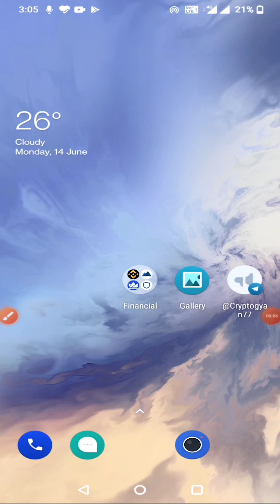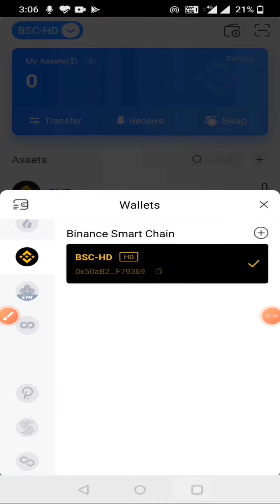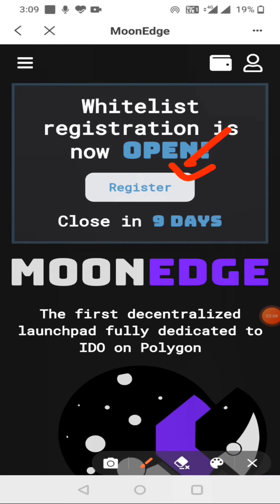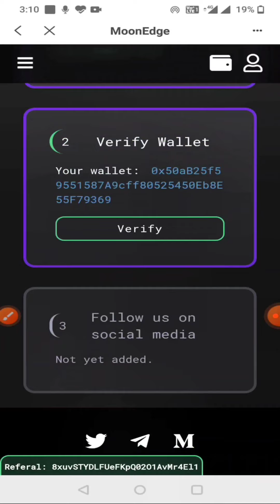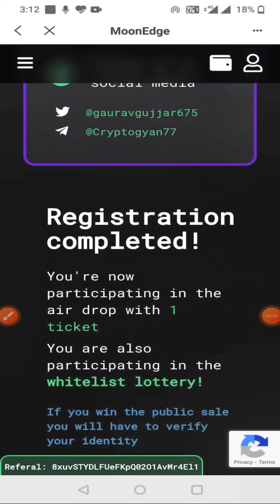trust wallet Airdrop 2021 45$ airdrop Moonedge full claim process Moonee claim kse kre !Tokenpocket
Airdrop link
Telegram channel pr

moonedge crypto
tokenpocket wallet airdrop
moonedge coin
moonedge token
trust wallet kya hai
trust wallet apk download
trust wallet hindi
ट्रस्ट वॉलेट अप्प
today airdrop redeem code
tokenpocket wallet. eos bitcoin ethereum tron
tokenpocket wallet chrome
tokenpocket cold wallet
tokenpocket wallet apk download
tokenpocket vs trust wallet
tokenpocket wallet wikipedia